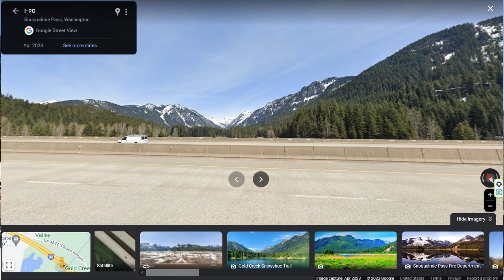Jets do Fly By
Just think, every 2, 4, 8, 20+ hour delay lead to this moment being captured on my dashcam.